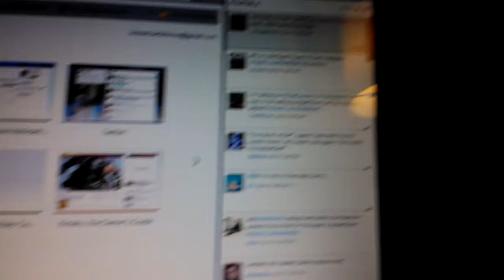Mundane - Catching Up With My Eyes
Cameras are stupid man.